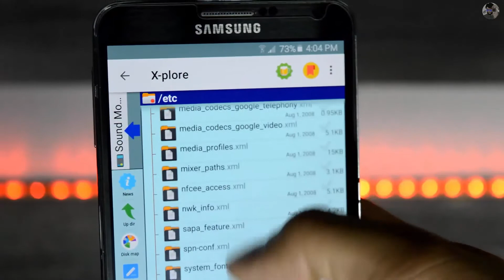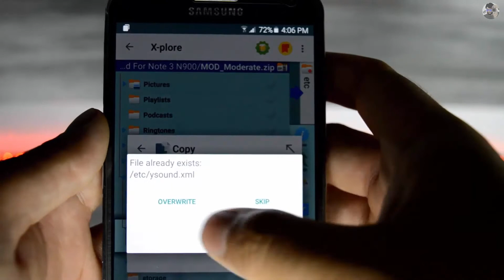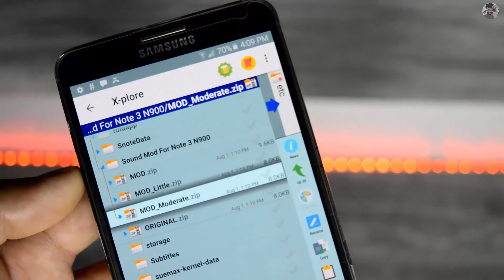Volume Boost Sound Mod for Samsung Galaxy Note 3 😀👌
Doostoon Ajj hum apnay note 3 kay speaker ka jo volume hai usay boost kanay walay hain aur zyada karnay walay hain to video ko last taak dekhin.

Today we are going to boost speaker volume on our note 3 and for that follow the steps in the video and watch it til the end if any questions ask me in the comment section.

just put the File under root/system/etc with necessary permissions then reboot

Explain In Urdu / Hindi Series is Very Popular.